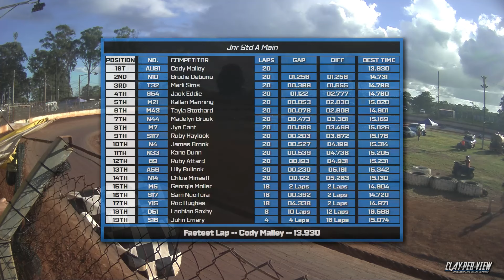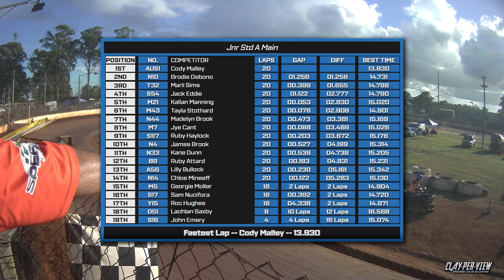SKAA Junior Standard | Australian Speedway Kart Titles 2023/24 - Maryborough - 28th Apr 2024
FEATURE RACE | SKAA AUSTRALIAN SPEEDWAY KART TITLES
SKAA Junior Standard at Maryborough Speedway.

28th April 2024 | Maryborough Speedway